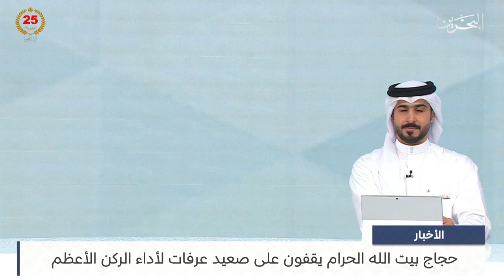مركز الأخبار : عدد حجاج مملكة البحرين يؤكدون على توفر كافة الاحتياجات اللازمة لهم في المشاعر المقدسة